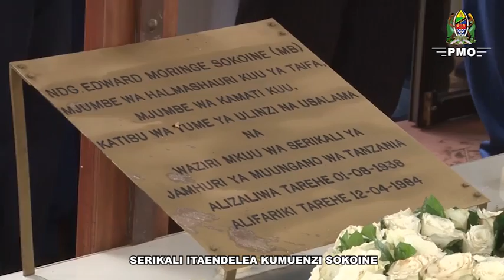SERIKALI ITAENDELEA KUMUENZI SOKOINE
WAZIRI MKUU WA JAMHURI YA MUUNGANO WA TANZANIA MHESHIMIWA KASSIM MAJALIWA(MB)